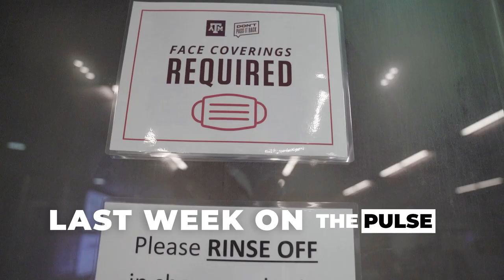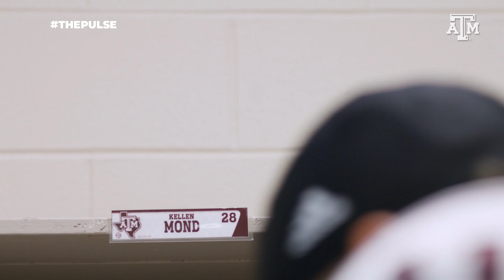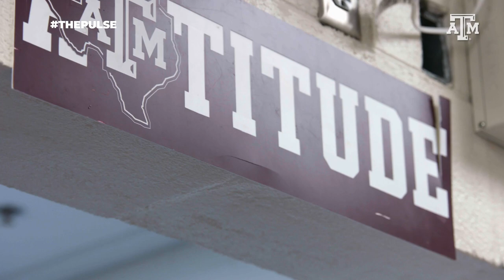The Pulse: Texas A&M Football | "Determined" | S7 EP8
It's December in Aggieland. This season has been something special and playing regular season games this late is unique. We get to know senior linebacker Buddy Johnson and his friendship with WR Cam Buckley. Lastly, we travel with the team down to the plains of Auburn as the Ags looked to keep things rolling.